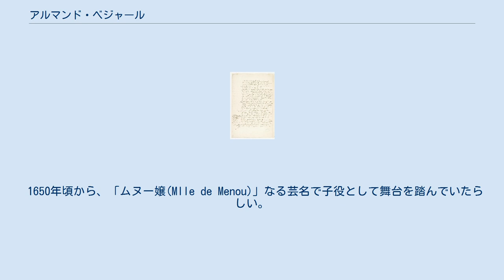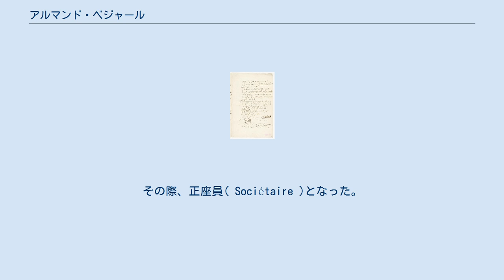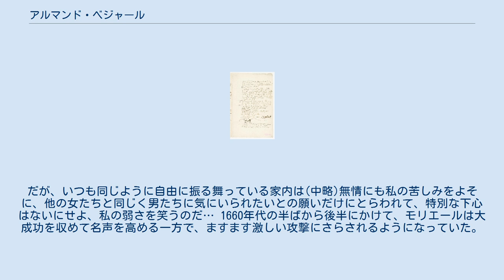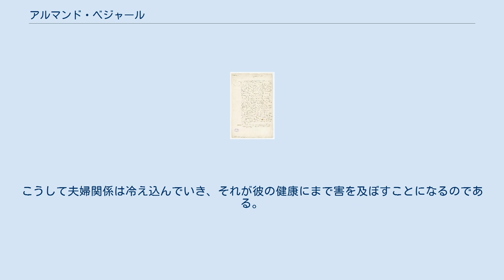アルマンド・ベジャール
アルマンド＝グレザンド＝クレール＝エリザベート・ベジャール（ Armande-Grésinde-Claire-Élisabeth Béjart 、1640年 - 1700年11月30日）は、フランスの女優。
17世紀の舞台女優として最も有名なうちの1人である。
モリエールの妻。
 17世紀フランスにおいて、役者を輩出していたことで有名なベジャール家の出身。
両親ははっきりとはわからない。
この点について長い間論争が行われてきたが、決着はついていない。
 1650年頃から、「ムヌー嬢(Mlle de Menou)」なる芸名で子役として舞台を踏んでいたらしい。
「アルマンド」という名前が幼いころに使われた形跡は一切なく、「アルマンド＝グレザンド＝クレール＝エリザベート」なる長ったらしい洗礼名は、モリエールとともに南フランスを巡業している間に付けられたものではないかとする説がある。
1653年にラングドック地方の三部会が開催された際、当時モリエールの庇護者であったアルマン・ド・ブルボン (コンティ公)が議長を務めたが、この三部会の招集者の妻の名前がグレザンドという名前であったことから、彼女とともに、庇護下の役者たちのために名付け親を買って出たのではないかということである。
 1662年2月、モリエールと結婚し、3人の子を儲けた。
 最初の子供であるルイは当時の国王ルイ14世が名付け親となり、代父母としてその夫妻を持ったが、夭折した。
3人のうち成人したのは、長女のマリー・マドレーヌ・エスプリだけである。
マドレーヌ・ベジャールとかつてその恋人で、モリエールと親交のあったモデーヌ伯爵が名付け親となったが、子供をのこさなかったので、モリエールの血筋はここで途絶えた。
 1664年頃から、女優としての才能が一気に開花した。
様々なタイプのヒロイン役を次々とこなし、劇団の中心女優であることを認めさせた。
1672年になって、モリエールはリシュリュー通りに豪華なアパルトマンを借り、そこへ移り住んだ。
そこで第3子「ピエール・ジャン=バティスト・アルマンド」が生まれたが、わずか1か月で夭折した。
その翌年、モリエールは「病は気から」の上演中に倒れ、そのまま死去した。
当時の慣習として、俳優は司祭の前で俳優の職を放棄した旨を誓わなければ協会から埋葬の許可を得ることができなかったため、アルマンドは国王に請願し、国王が教会に口添えしたことでようやく埋葬が許された。
 モリエールの死後、劇団は本拠地パレ・ロワイヤルの使用権を失い、途方に暮れていた。
アルマンドはラ・グランジュとともに、火事で劇場を失ってほとんど解散状態にあったマレー劇場の俳優を吸収し、彼らを率いてゲネゴー劇場へ移った。
1677年5月31日には、俳優のゲラン・デストリシェ( Guérin d'Estriché )と再婚。
彼との間に息子ニコラをもうけた。
ニコラは1699年、モリエールの未完作品「メリセルト」の翻案を出版した。
 1680年には、国王の命を受けてブルゴーニュ劇場と合併し、コメディ・フランセーズが創設された。
その際、正座員( Sociétaire )となった。
1694年10月14日を最後に引退し、1000ポンドの年金が支給された。
引退後は、1676年に5400ポンドで取得していたムードンの家で、夫とともに亡くなるまで暮らした。
この家は、フランスの王室公式外科医であったアンブロワーズ・パレが以前所有していたものである。
 1700年12月2日、死去した。
遺体はパリ市内の墓地に葬られた。
 マドレーヌ・ベジャールと親子関係にあるのか、それとも単なる姉妹なのか、そして父親は誰なのか、長い間論争が行われてきた。
結論から言えば、どの件に関しても未だに決着はついていない。
 モリエールの親友であったニコラ・ボアロー＝デプレオーの証言に「モリエールは最初、マドレーヌ・ベジャールに恋をしたが、やがてその娘と結婚した」とあるように、同時代の人々はマドレーヌとアルマンドを親子として考えていた。
この当時問題となっていたのは「父親は誰なのか？」という点のみである。
もし仮に父親がモリエールであるならば、即ちそれは近親相姦の罪を犯しているということであり、現在でも罪となる近親相姦は、17世紀当時は「神と人に対する大逆罪」であり、火あぶりの刑になってもおかしくないほどのものであった。
この点は当然、モリエールの敵対者たちに格好の材料を...